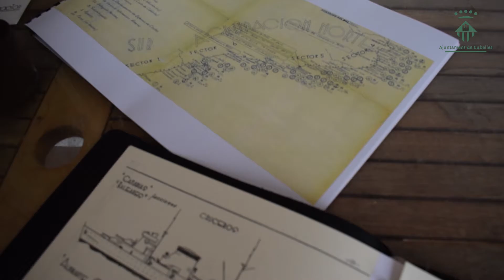L'Entrevista Adrià Cabezas (Historiador), 04-02-20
L'historiador Adrià Cabezas, membre del GRIEGC i responsable de les visites guiades al fortí de la Mota, passa aquesta setmana per 'L'Entrevista' per parlar d'aquest emblemàtic espai de la vila. Al llarg de la conversa, destaca l'alt valor de conservació del fortí, la seva importància a l'hora d'interpretar l'estratègia defensiva de la costa catalana durant la Guerra Civil i la necessitat de donar-lo a conèixer al conjunt de la població. Gaudeix-la!